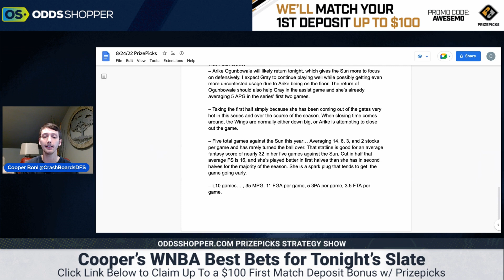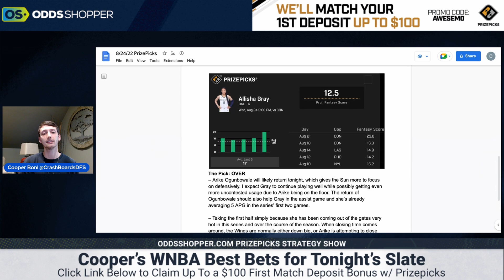WNBA PrizePicks Today Wednesday 8/24/22 | Player Prop WNBA Picks | WNBA Playoffs 2022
FREE PRIZEPICKS TODAY! WNBA player prop picks for the 2022 Playoff WNBA slate on Wednesday, 8/24/22!

Today's Best WNBA PrizePicks & Player Props
0:00 PrizePicks WNBA Player Prop Picks Today 8/24/22
0:45 Jonquel Jones, Connecticut Sun
3:54 Allisha Gray, Dallas Wings

Join the Stokastic Email List for Daily Picks, Betting Advice & Exclusive Offers